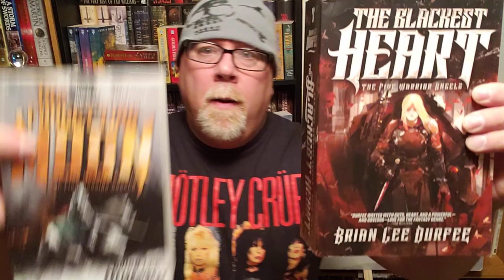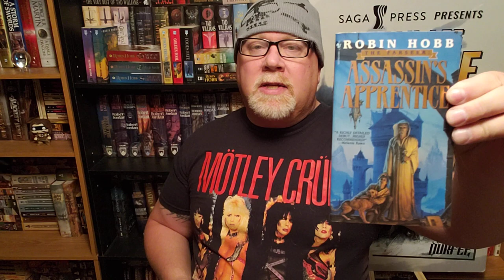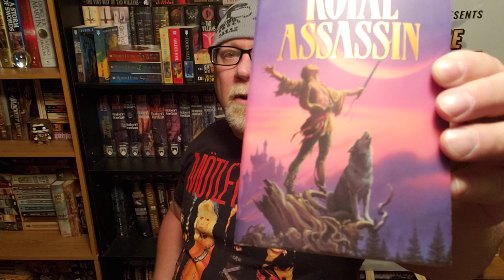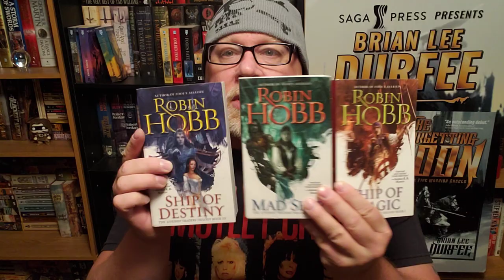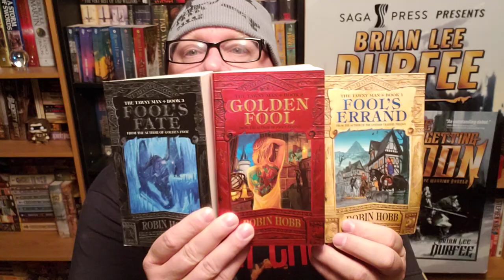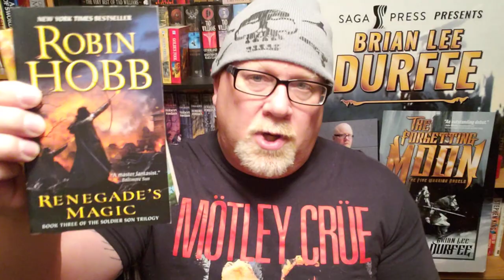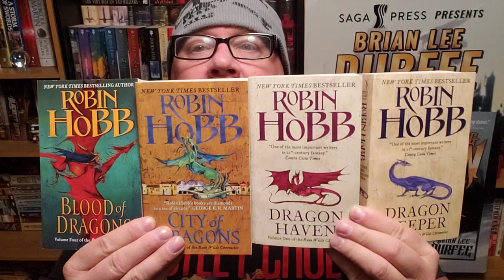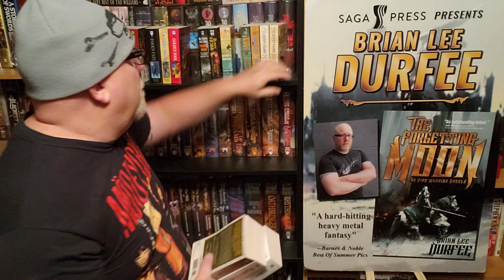MY ROBIN HOBB PAPERPACK COLLECTION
Wherein our hero Durfee shows you all his Robin Hobb paperbacks.